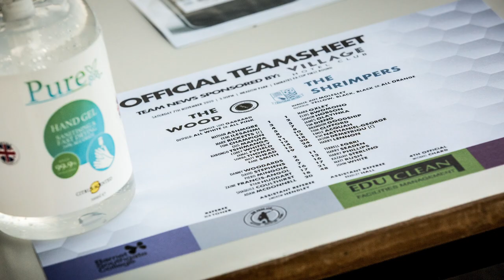Dare To Dream | 30.11.20 | Canvey Island vs Boreham Wood